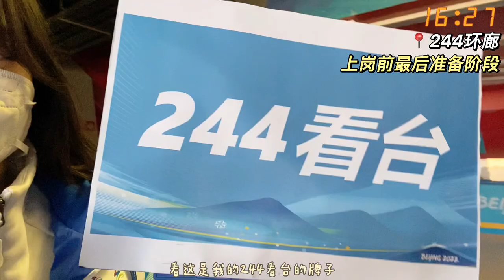On the spot: Tsinghua student Sanghee's vlog at the closing ceremony of Beijing 2022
Sanghee Cheong is a senior Korean student in the School of Journalism and Communication at Tsinghua. As the NST Event Services Assistant, she has been a volunteer in the opening and closing ceremony of the Beijing Winter Olympics. Here, she shared her experience during the Winter Olympics.